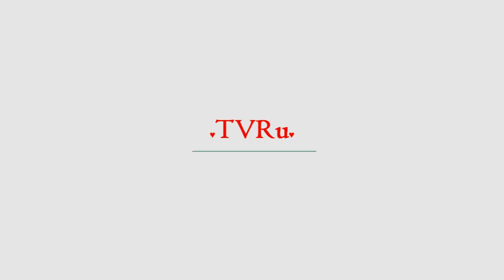Роскошная Волочкова восхитила женственностью | TVRu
Анастасия Волочкова отдыхает в Турции и делится красочными снимками в Сети с теми, кто об отпуске лишь мечтает. Среди привычных "голых" фотографий оказался весьма необычный, элегантный кадр. "Горы, праздник, радость, я", – подписала фотографию балерина (орфография и пунктуация авторов здесь и далее ...